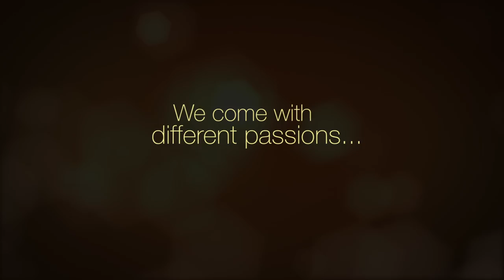The Miami Foundation at 50: Louis Wolfson III's Miami story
Every Miamian has a story: how you came here, why you stay here, and what you value about this community. During our 50th anniversary year, we invite the entire community to share your experiences, discover how they connect us and become a champion for what matters to you in the city we all love. HistoryMiami will archive it in their collection recording what it’s like to live here.

This is Louis Wolfson III’s Miami story…